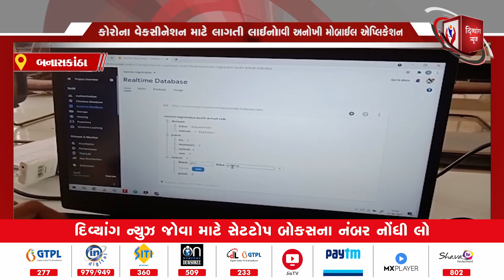BANASKANTHA | કોરોના વેક્સીનેશન માટે લાગતી લાઈનોની સમસ્યામાંથી મળશે મુક્તિ | Divyang News